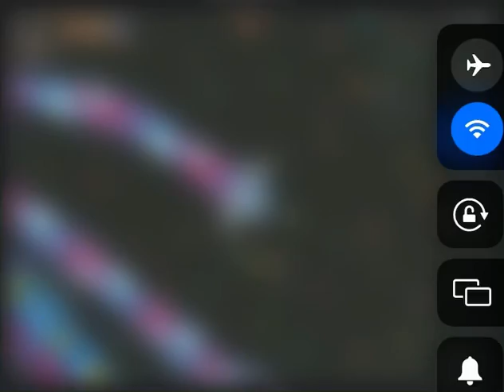Wormate.io gameplay and epic headshots! #4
I am back way better than before and I use iMovie to edit so the song is only available on iMovie.